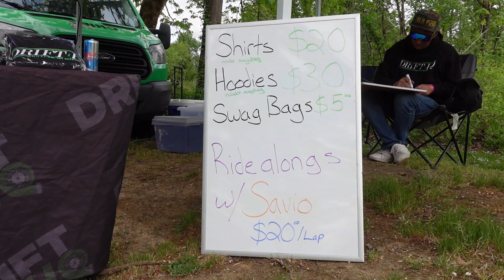Driftweek3 Last Days at PARC | @FieldingShredder Nails the BURST PASS!!!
Every once in a while, I sit back and look at all the crazy stuff I get to do :)

Thank you so much for everyone's continued support! It really means a lot to know that there are people out there that like what I'm doing enough to help me keep doing this!

Also, if anyone is interested in helping grow the "Thomas Miata" brand in exchange for something I can help you with.. lmk! If you see something I can improve on and it's just too easy for you to solve it with me.. lmk!

I need help with filming, editing, publishing, merch, advertising, taxes, LLc stuff, u name it... I have only drifted as much as I could, built cars, filmed it, and worked for a small company for the last 10 years. My goal is to live, travel, and drift as much as possible. You better believe I will work very hard to achieve this!

Please show me your support by SHARING my content :)